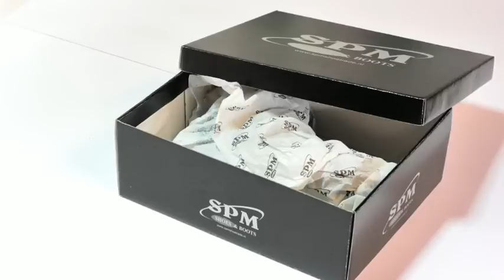Under construction (a real shoe story)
A perfect representation of the manufacturing of a shoe
by SPM Shoes & Boots.